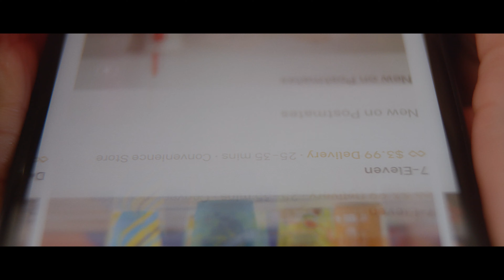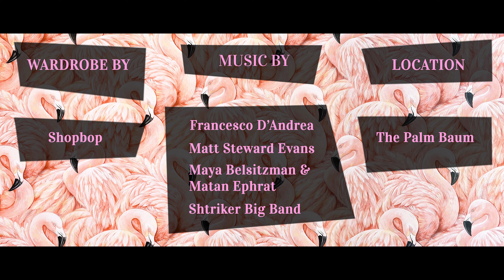Postmate (Short Film)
A young, bored housewife tries to find companionship on a food delivery app to the utter dismay of her loving yet aloof husband.

Written and Directed by Grasie Mercedes
DP & Edited by Matt Law
Sound by Frankie Galvez

Starring Ashley Porter, Shaun Clay & Kenton Chen